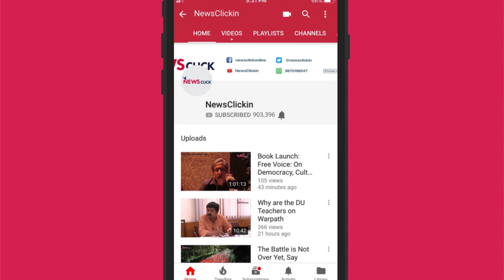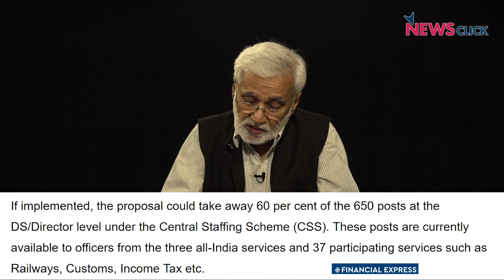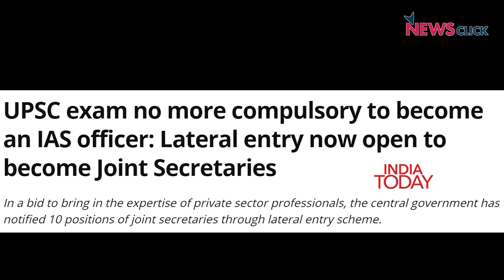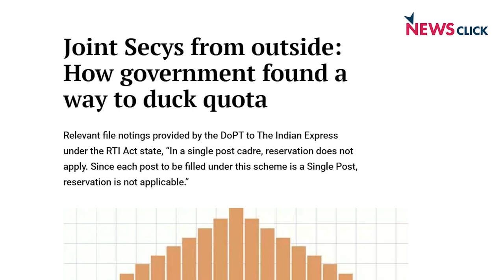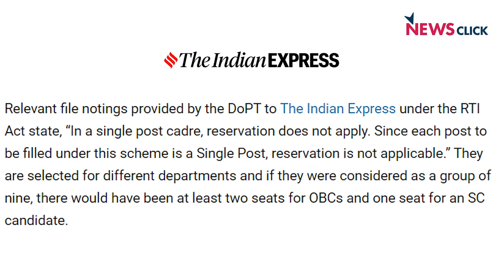नौकरशाही में ठेका-निजीकरण: निपटा आरक्षण!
हफ्ते की बात के इस अंक में वरिष्ठ पत्रकार उर्मिलेश ने चर्चा की कि कैसे मोदी सरकार सिविल सेवाओं में पार्श्व प्रविष्टियों की कोशिश कर रही हैI हालांकि इस प्रस्ताव की बारीकियों के बारे में ज़्यादा जानकारी उपलब्ध नहीं है, लेकिन इससे सिविल अधिकारी काफी चिंताजनक हैंI उर्मिलेश ने यह बताया कि इस प्रस्ताव का एससी, एसटी और ओबीसी वर्गों पर गंभीर प्रभाव पड़ेंगे क्योंकि इसमें आरक्षण का कोई ज़िक्र नहीं मिलताI इस साल यूपीएससी ने नौ ऐसी ही पार्श्व प्रविष्टियाँ की थीं जिनमें एक भी अधिकारी एससी/एसटी वर्ग का नहीं था